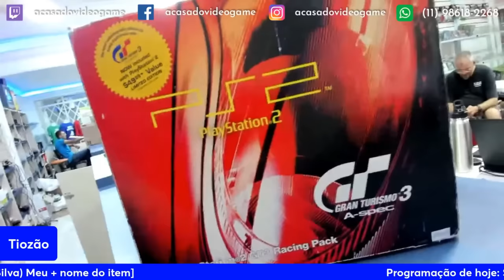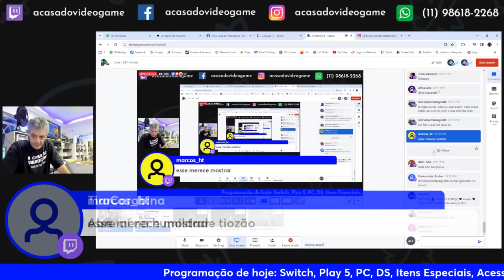TIOZÃO COLOCOU A COLEÇÃO PS2 AUTOMOBILE DO RATÃO Á VENDA 😮